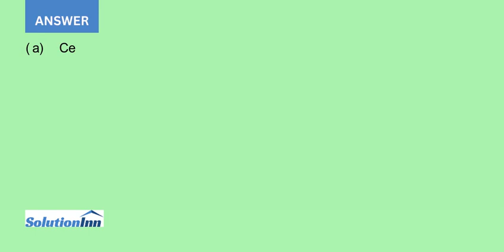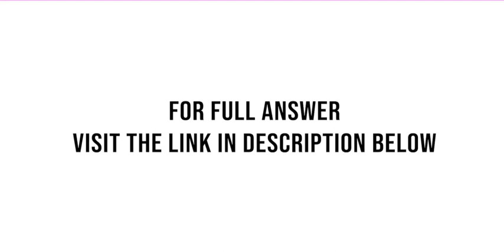For each of the following experiments perform a two way ANOVA and then the follow up tests that are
[Solved] - For each of the following experiments, perform a two-way ANOVA and then the follow-up tests that are appropriate for your results. Use a graph of the cell means to explain the results you obtained.a. Experiment 1 b. Experiment 2 c. Experiment 3 ...